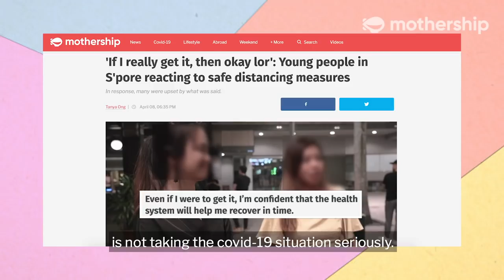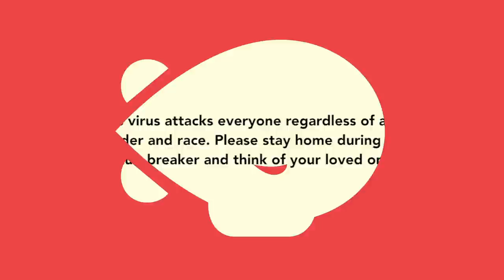This 25-year-old Singaporean patient caught Covid-19 in the UK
Is it true when they say younger Singaporeans are not taking Covid19 situation seriously enough? A 25-year-old Covid-19 patient shared his experience with us.